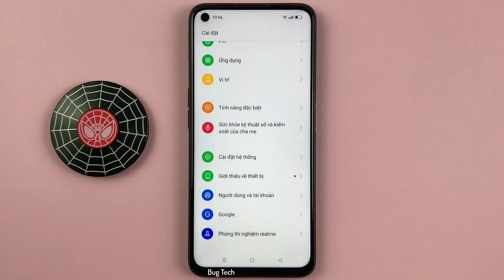Cách thay đổi ứng dụng tin nhắn, trình duyệt mặc định Realme 9i Android 12